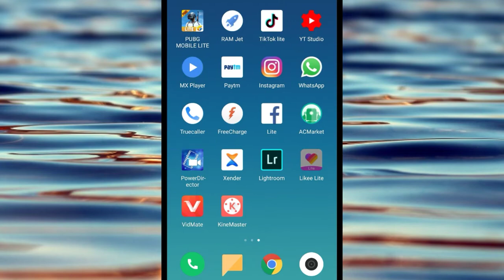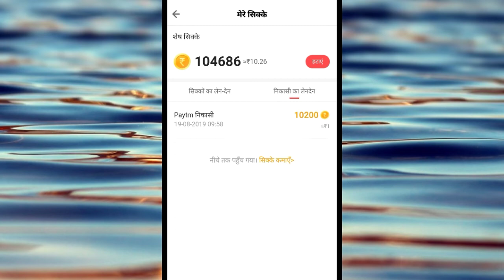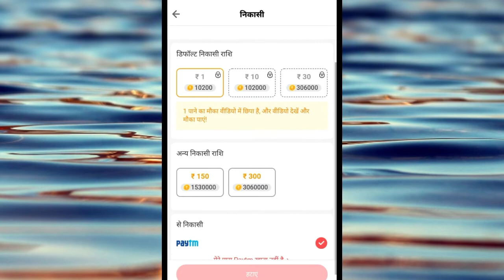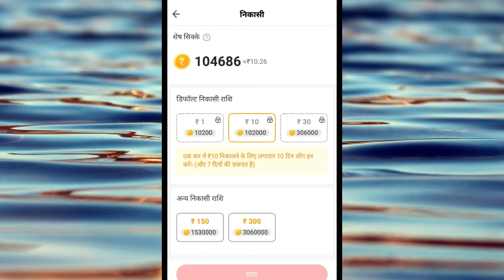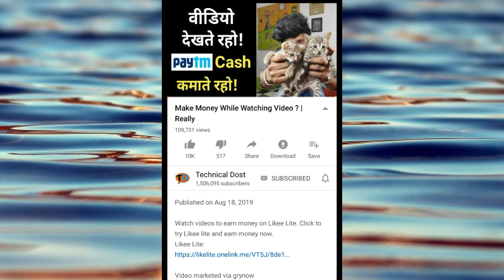Technical Dost video Rost | This video is not shoot you | HUMPTY TECHZONE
Hum aaj bhi Technical Dost ko support karte h ek video se unki mehnat nahi chup sakti hme is video se problem h na ki technical dost se. so umid h aap bhi is baat se agree kroge thanks..